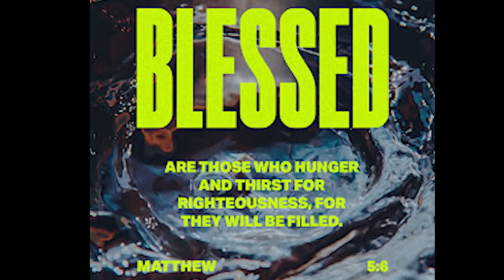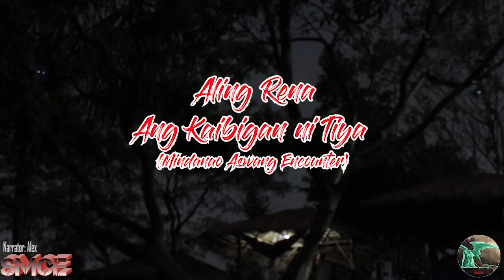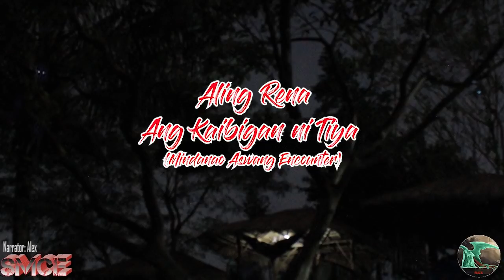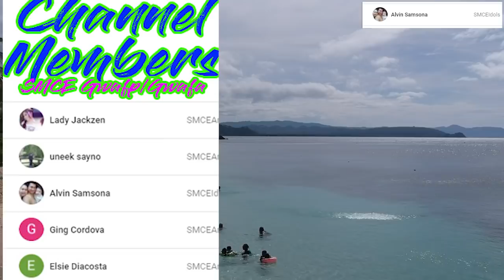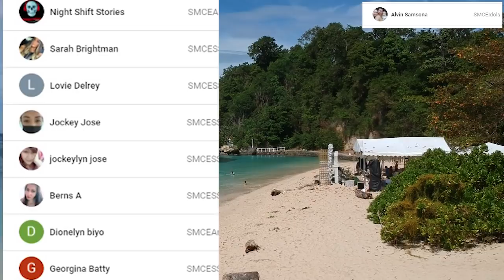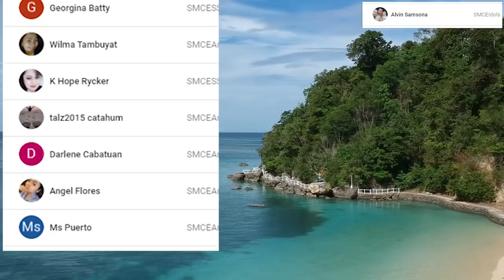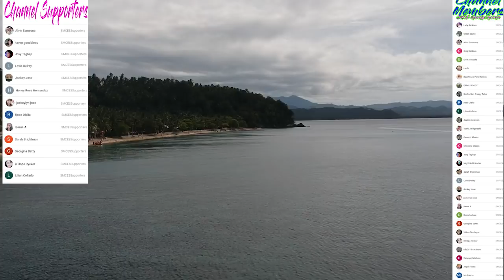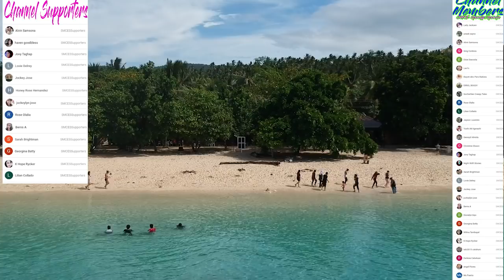Aling Rena Ang Kaibigan Ni Tiya | A True Minadanao Aswang Encounter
Title of the Story: Aling Rena Ang Kaibigan Ni Tiya | Aswang Real Encounter
Story from: SMCE Mga Kwento Ni Mamang
Narrator: Alex of Southern Mindanao Creepy Experiences
Recommendations: Use a gaming headset for better sound effects.